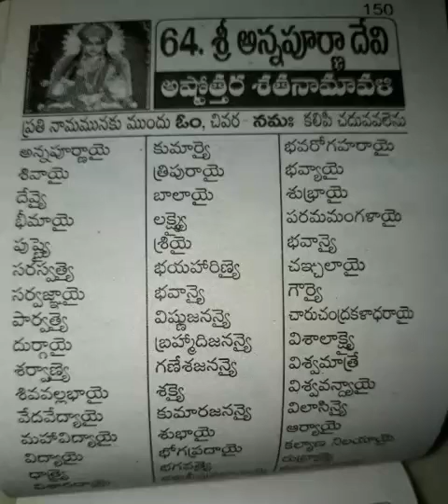Sri annapoorna devi astotthara satanamavali